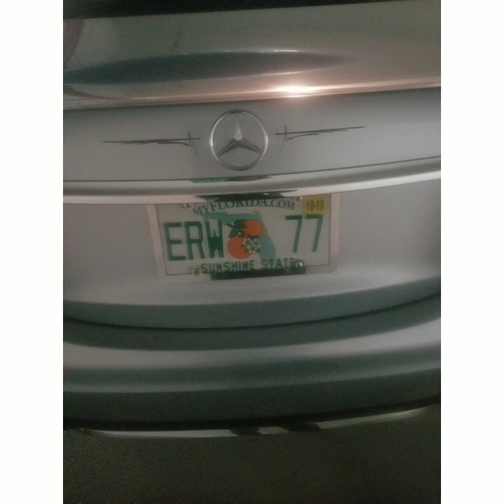Fashion New Wende mak&Rahel Getu/ፋሽን ነው ወንዴ ማክ እና ራሄል ጌቱ